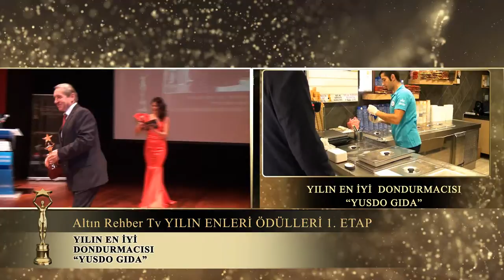Yılın en iyi dondurmacısı ödülünü Yusdo Gıda Aldı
Yılın en iyi dondurmacısı "Yusdo Gıda." Kendilerini tebrik ediyor ve başarılarının devamını diliyoruz.